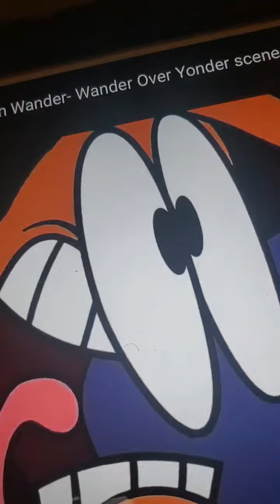the wanderbob yonderpants movie (the spongebob sparuepants movie) part 34(the fainl part )